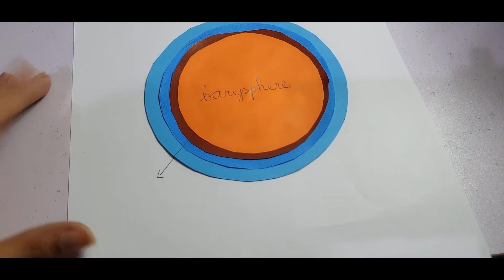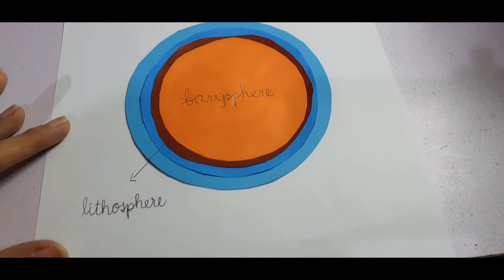Composition of the Earth Follow Up Activity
This is a suggested follow up activity after a lesson on the composition of the earth